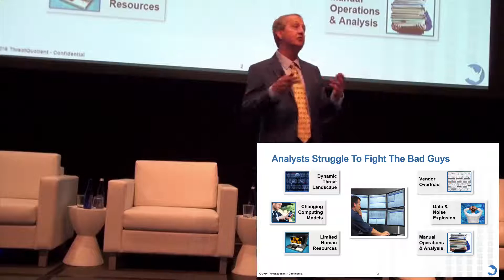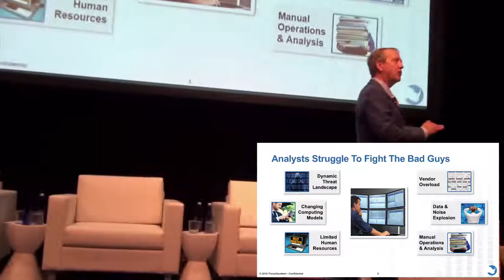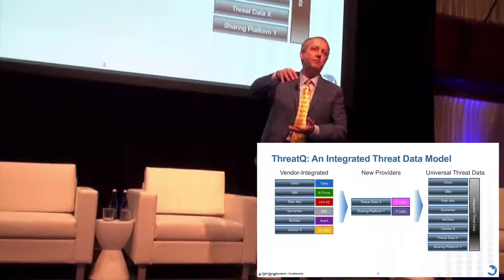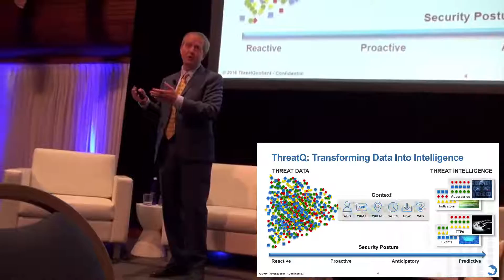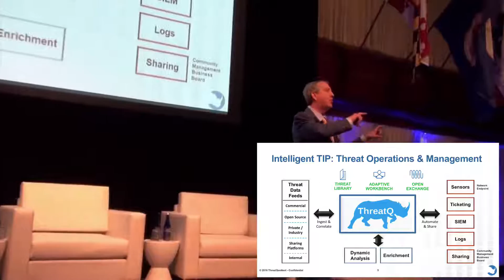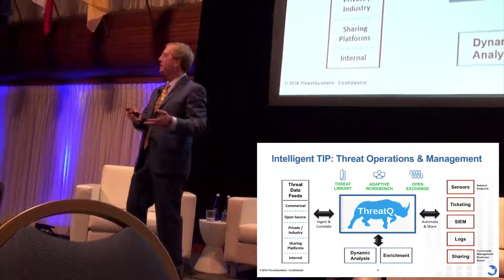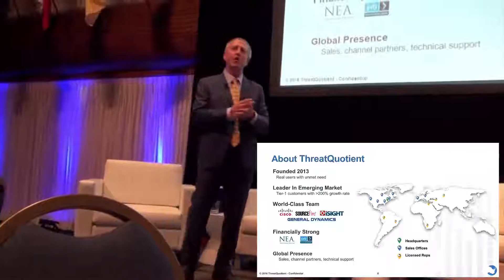SINET Showcase 2016: ThreatQ SINET 16 Innovator Presentation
ThreatQuotient™, a trusted threat intelligence platform innovator, was recognized as one of the 16 most innovative cybersecurity technologies of 2016 by the Security Innovation Network (SINET). Now in its eighth year, the annual SINET 16 competition included leading companies from nine different countries and 82 companies. During the SINET Showcase on November 3, 2016, in Washington D.C., each of the SINET 16 Innovators presented on how their technology represents innovative and cutting-edge solutions to address cybersecurity vulnerabilities and threats. In this video, ThreatQuotient’s President and CEO John Czupak explains ThreatQ’s strengths as a leading threat intelligence platform (TIP), and outlines its unique advantages over competitors.